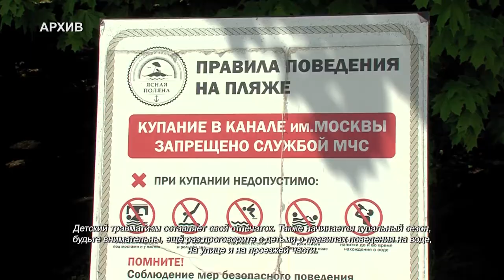Родителям напомнили о мерах безопасности школьников на каникулах. 26.05.2021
Безопасность детей во время каникул волнует всех родителей в летнее время. Чтобы обсудить этот вопрос в Химках прошёл круглый стол «Безопасное детство».